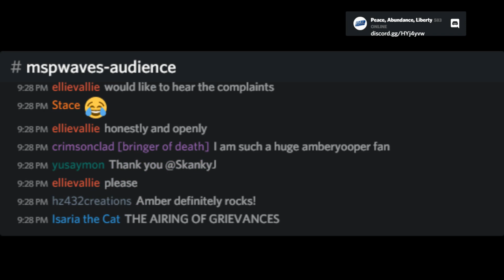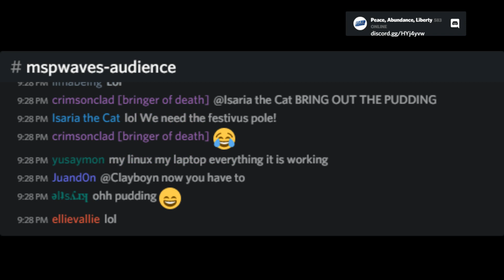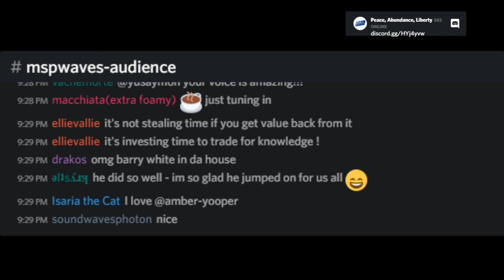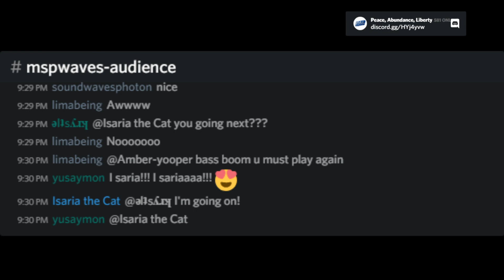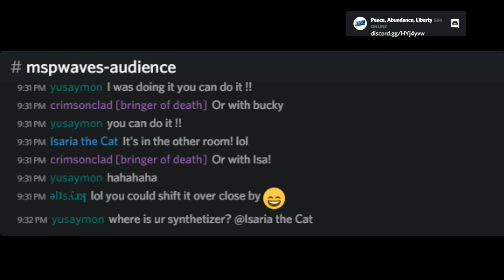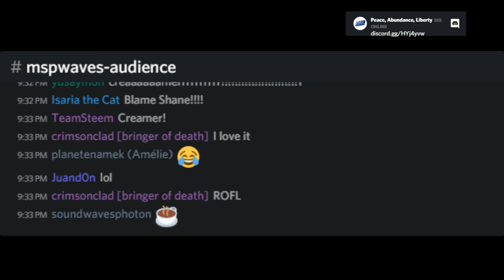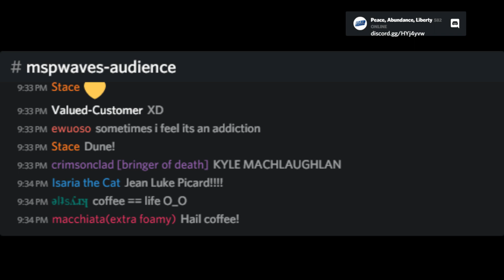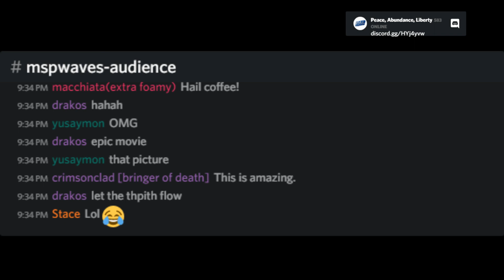10 Amberyooper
Minnow Mayor Town Hall is a broadcast of the mspwaves broadcast station.  It's hosted by @aggroed and interviews a variety of guests from the Steem blockchain.  This segment has the special guest of @amberyooper.